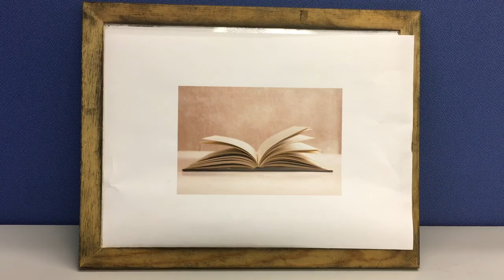ある物語です。第23弾